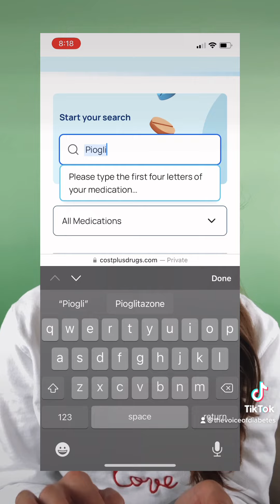Save Money on your Medications. Cheaper Pharmacy to get medications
Mark Cuban Pharmacy. Start Saving Money on your Medications.